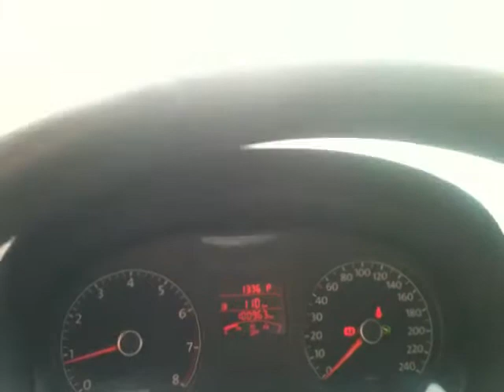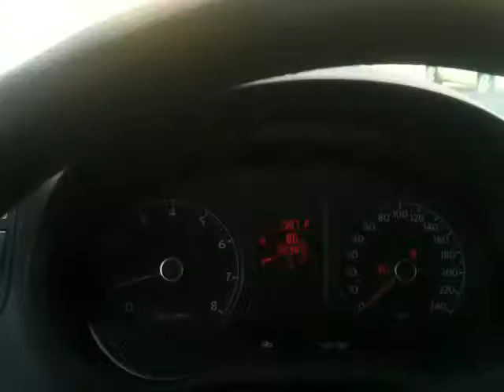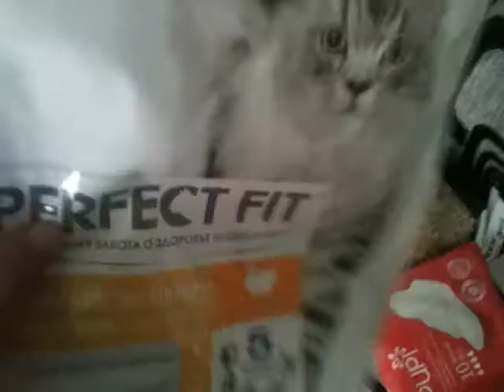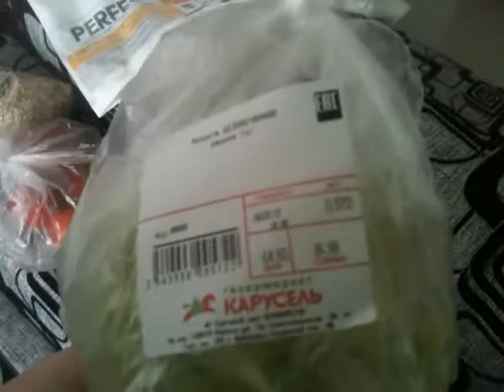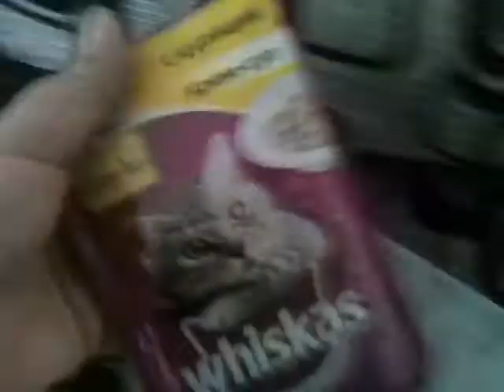# 553 VLOG: Дорожный. Бронницы-Жуковский. АвиаСалон Макс-2017